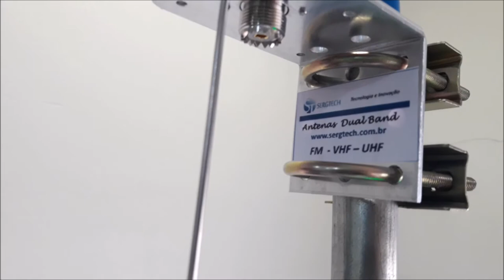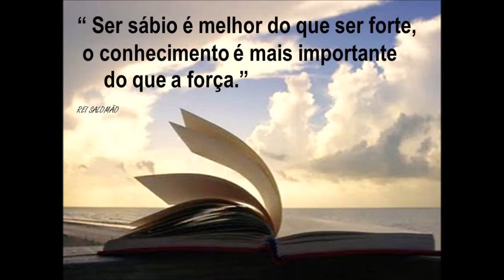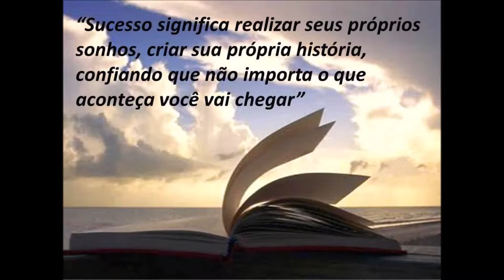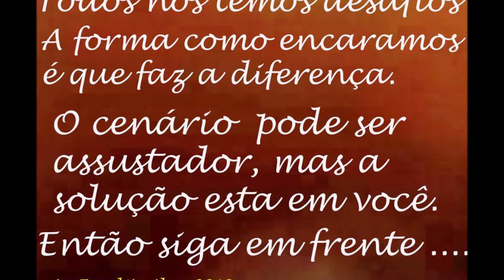vhf uhf antena dual band para uso fixo ou base Engenharia Sergtech sergtec